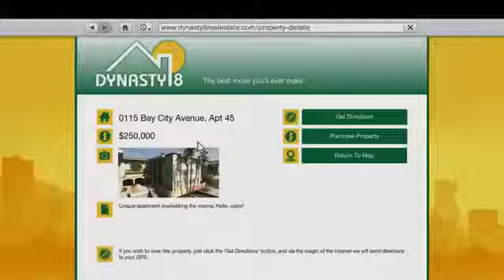TOP 14+ UPCOMING GAMES 2013 & 2014!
hold your seats for best GAME !